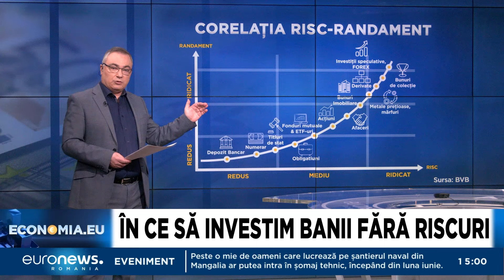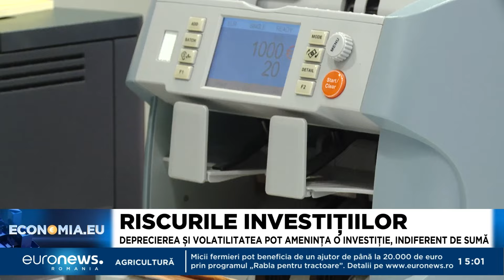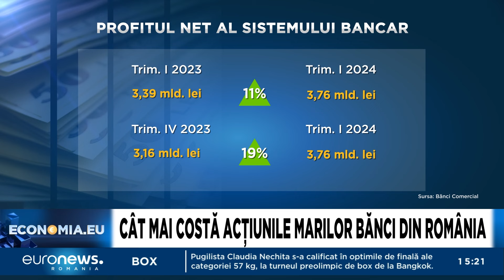ECONOMIA.EU - Investițiile care aduc câștiguri mari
Românii au devenit mai educați financiar decât în urmă cu un deceniu, dar interesul pentru diversificarea investițiilor este încă la un nivel scăzut. Putem spune că suntem o țară de proprietari, pentru că avem cel mai ridicat procent de persoane din Uniunea Europeană care trăiesc în propria locuință. Dar când vine vorba despre averea finaciară, suntem tot la coada clasamentului.